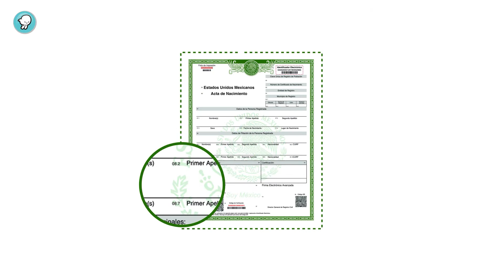¡Vientos!, noticias que vuelan: Episodio 274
EPISODIO 274:

-Fabián “Entre mis expectativas y la realidad”
-Briseida, de la sierra a la ciudad
-Derecho a la identidad
-Mariana habla de los derechos de niñas y niños